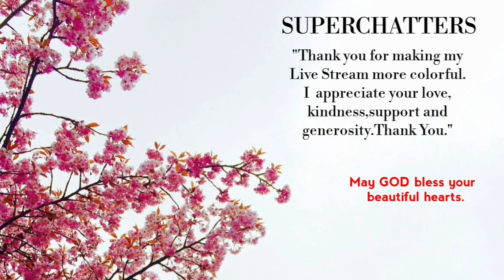Happy 2nd Years YouTube Channel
Thank God For  Creativity,Wisdom&Skills.